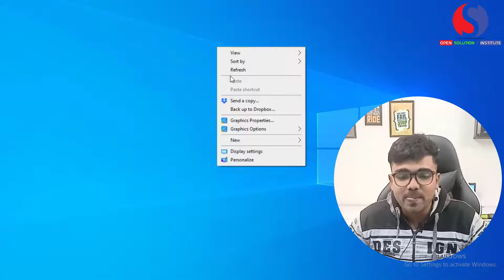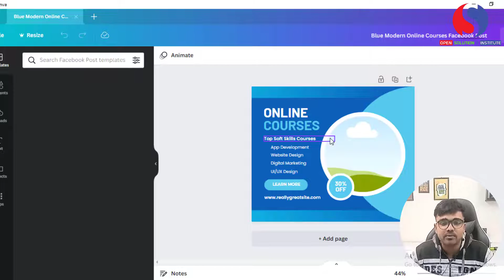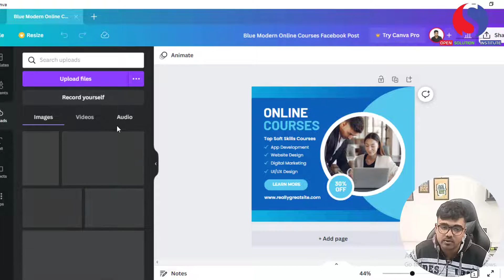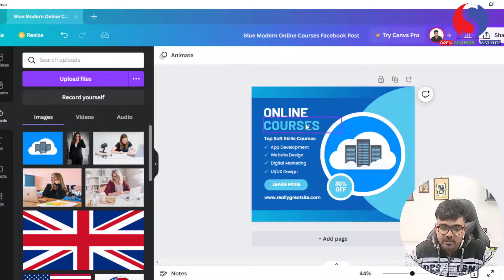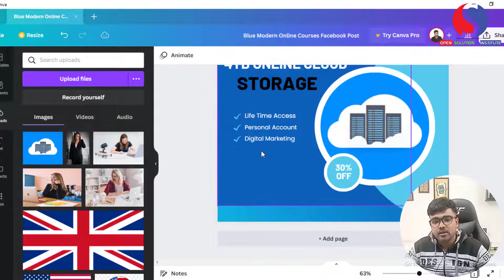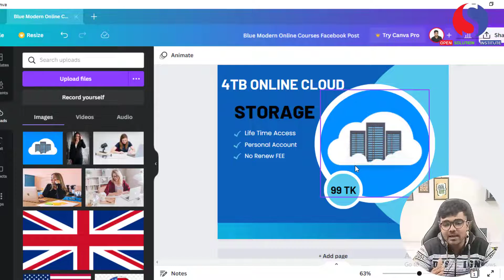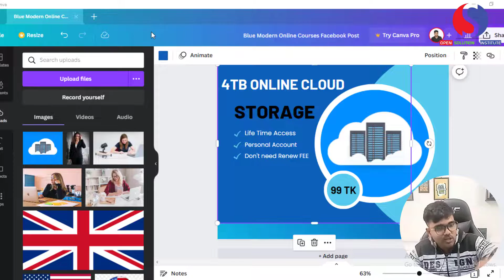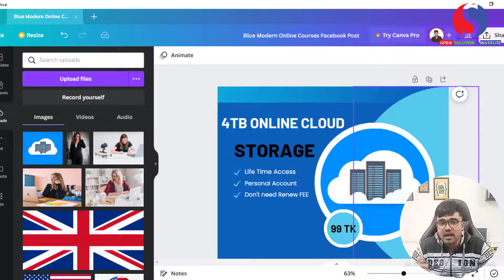Product Marketing on facebook | Attractive image Create for Post | Sabbir Hossain Manik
What is advance Facebook marketing?
Successful advertising starts with the right strategy and positioning. Don't deliver sales-based ad campaigns straight to cold audiences of potential customers. They don't know, like, or trust you yet, so you won't see consistent and sustainable sales or leads from your campaigns

How do I learn advanced ads on Facebook?
Description
Avoid common mistakes that cost beginners a fortune.
Set up your first campaign A-Z.
Create a Facebook Sales Funnel.
Find out what ads perform best with Split Tests.
Advertise on Instagram.
Generate leads in two taps with Lead Ads.

Do Facebook ads still work in 2023?

Worldwide ad spending on Facebook and Instagram combined will rise 22.5% this year and reach nearly $95 billion in 2023. ... But core Facebook will still account for 71.5% of total ad revenues for the company in 2023.

Account